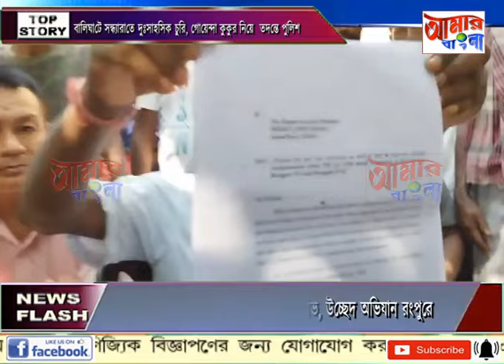AAMAR BANGLA # NEWS # 08 09 2024